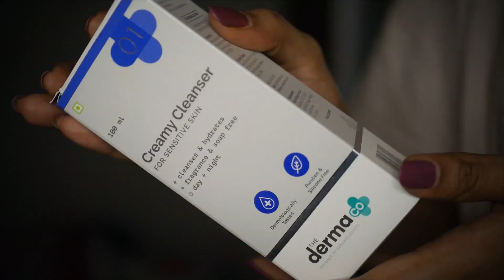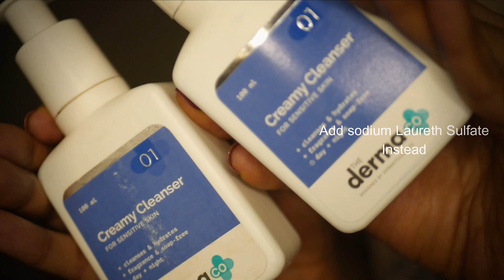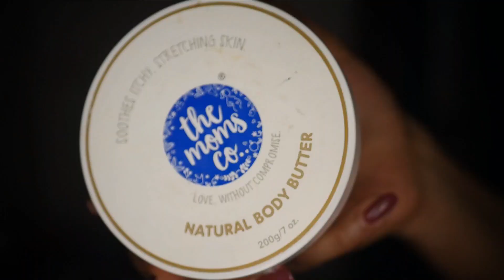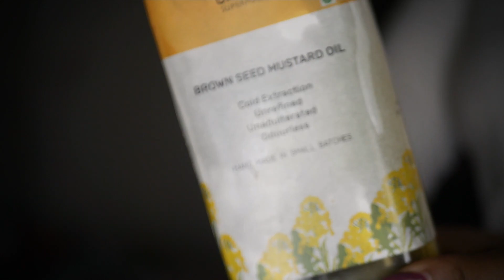JANUARY FAVOURITES | BEST SKINCARE, MAKEUP, FOOD ITEMS & MOVIES | 2021 MONTHLY TOP BEAUTY PRODUCTS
BEST OF THE BEST IN JANUARY 2021!
BRAND DISCOUNTS
1 . JUICY CHEMISTRY - SHWETAVIJAY (NOT DURING SALE)
2. PURE BY PRIYANKA - SHWETAV15
5. THE TRIBE CONCEPTS - SHWETAVIJAY
7. BEATNIK JEWELLERY - SHWETA10
9. THE EARTH RHYTHM CODE SHWETAVIJAY
10. SHESHA AYURVEDA - CODE shweta15 (orders above 500 RPS)
11. GERARD COSMETICS | CODE SHWETA
12. CHER AMOUR INDIA for jade and rose quartz facial rollers code SHWETAVIJAY
13. ARIANABYARSHNEET SHWETA10
14. YBP SHWETA10
PRODUCTS MENTIONED
2. DERMA CO CREAMHY CLEANSER
4.
7. THE MOMS CO BODY BUTTER
8. URBANASUPERFOOD BROWN MUSTARD OIL
9. THE GREAT INDIAN KITCHEN MOVIE
For latest updates follow me on► @shwetavijaynair

Hello, I'm Shweta and welcome to my family. Please tune in weekly twice, for the latest makeup tips, skincare advice, travel vlogs,  fashion ideas, interesting DIY videos, giveaways and much more. Do not forget to say hi to me on instagram too.